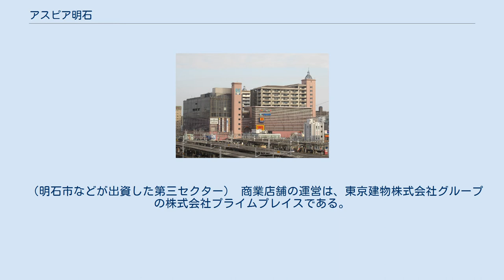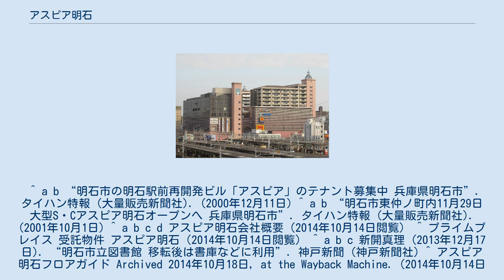アスピア明石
アスピア明石 アスピア明石（アスピアあかし）は兵庫県明石市東仲ノ町にある再開発ビルである。
 2001年（平成13年）11月29日に商業施設部分が開業した。
 明石市の中心市街地の街並みの整備とその活性化を図ることを主な目的として施行された「東仲ノ町地区市街地再開発事業」によって建設された。
 しかし、開業前年の2000年（平成12年）12月になってからも募集を行うなど、テナント招致に苦戦した。
 また、公共施設も入居しているが、近隣で進められている明石駅前南地区再開発事業で建設される再開発ビルの商業・公共施設棟に明石市子供図書館や明石市子育て支援センターなどは移転する計画となっている。
 北館・南館・東館があり、下層階は商業店舗、中層階は駐車場・駐輪場、上層階は居住区になっている。
 商業施設部分の延床面積は21,613㎡に90店舗、立体駐車場部分の延床面積が25,586㎡に680台が駐車可能、となっている。
 店舗部分は地上3階から地下1階のみである。
 駐車場などの運営は明石地域振興開発株式会社である。
 （明石市などが出資した第三セクター） 商業店舗の運営は、東京建物株式会社グループの株式会社プライムプレイスである。
 ^ a b “明石市の明石駅前再開発ビル「アスピア」のテナント募集中 兵庫県明石市”. タイハン特報 (大量販売新聞社). (2000年12月11日) ^ a b “明石市東仲ノ町内11月29日大型S・Cアスピア明石オープンへ 兵庫県明石市”. タイハン特報 (大量販売新聞社). (2001年10月1日) ^ a b c d アスピア明石会社概要（2014年10月14日閲覧） ^ プライムプレイス 受託物件 アスピア明石（2014年10月14日閲覧） ^ a b c 新開真理 (2013年12月17日). “明石市立図書館 移転後は書庫などに利用”. 神戸新聞 (神戸新聞社) ^ アスピア明石フロアガイド Archived 2014年10月18日, at the Wayback Machine.（2014年10月14日閲覧） ^ 新開真理 (2014年1月15日). “明石市、54事業を廃止・見直し 財源不足へ対応”. 神戸新聞 (神戸新聞社) ^ 生涯学習センター Archived 2014年10月17日, at the Wayback Machine.